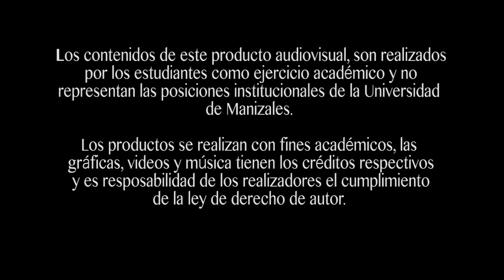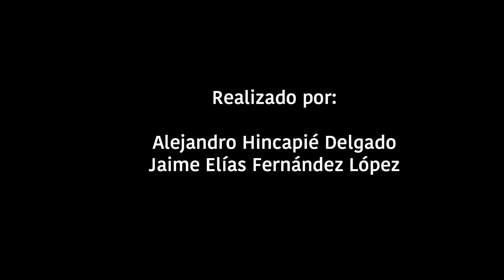Los Transformadores Acústicos| 51° FITMA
Cazadores de sueños, titiriteros, animación de alta gama día y noche, en el interior y al aire libre. Cuatro estaciones. Un equipo de artistas talentosos todos profesionales! Único, pájaros sobre pilotes, alas, ángel, murciélago, mariposa, elefante. Todas sus estructuras con mecanismos elaborados. Este año presentarán Los Pájaros.